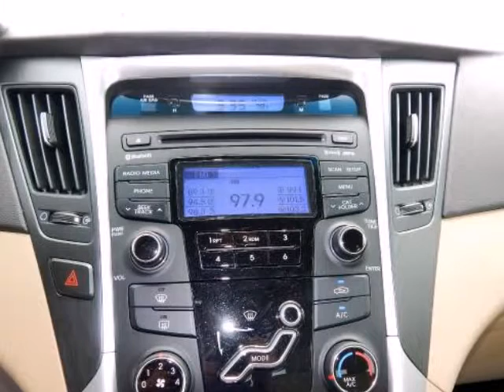2013 Hyundai SONATA 4DR SDN 2.4L AUTO GLS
2013 Hyundai Sonata 4 Door Sedan 2.4 Liter Auto GLS
Stock Number: DH560471
VIN: 5NPEB4AC8DH560471

PRICED TO SELL QUICKLY! Research suggests it will not be available for long. Looks Fantastic! Carfax One Owner! 35.0 MPG! This near new Hyundai Sonata 4 Door Sedan 2.4 Liter Auto GLS has a great looking Red exterior and a Tan interior! Our pricing is very competitive and our vehicles sell quickly. Please call us to confirm availability and to setup a time to drive this Sonata!